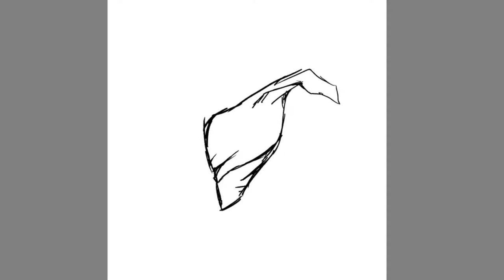[Speedpaint] Inktober Day 6 Husky (2019)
A husk husky.

Program: Krita
Tools: Wacom Intuos

MUSIC
I Built The Sky - "Striations" (feat. Tim McMillan & Rachel Snow)